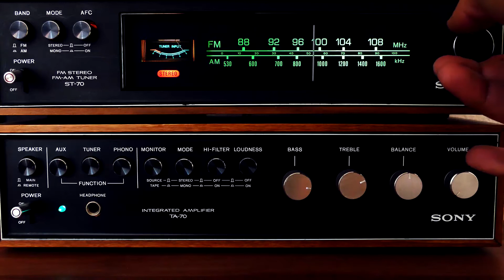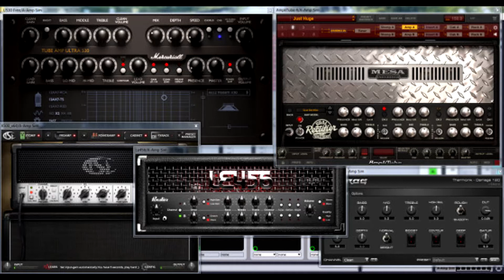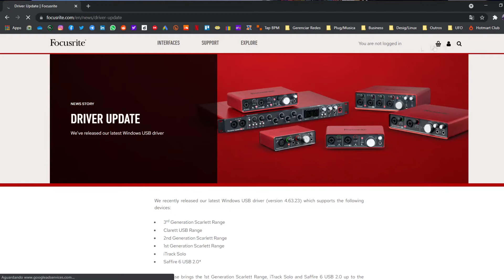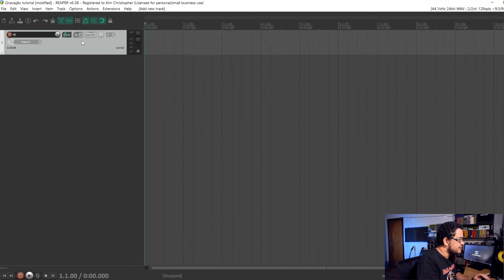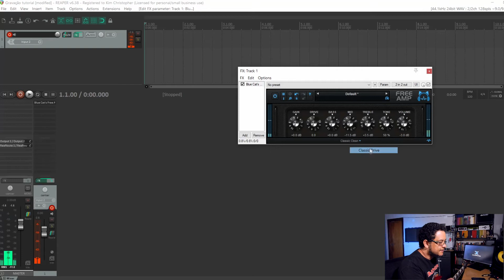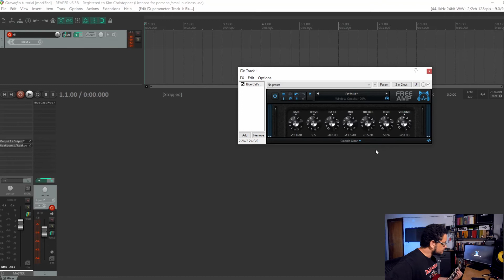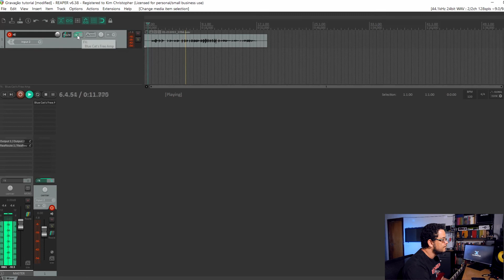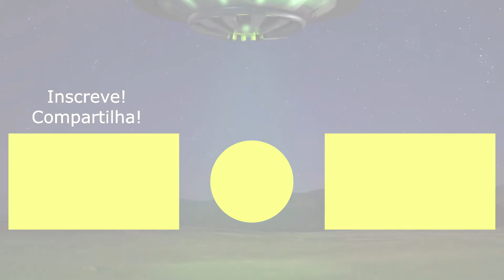Como gravar sua GUITARRA usando PLUGINS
★ Electric Guitar: Ibanez RG370
★ DAW: Reaper
★ Strings: Solez
★ Interface: Focusrite Scarlett 2i2
★ Cables: Tecniforte
★ Monitor de Áudio: KRK Rockit 8
★ Câmera: Nikon Coolpix L830